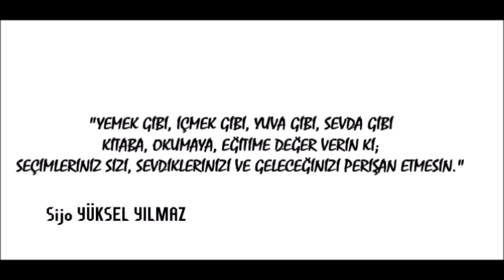DÖVÜŞTE HASSASİYETİN 2 ÖLÇÜSÜ (JKD-2362)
Dövüşte hassasiyetin iki temel ölçüsü açıklanıyor.